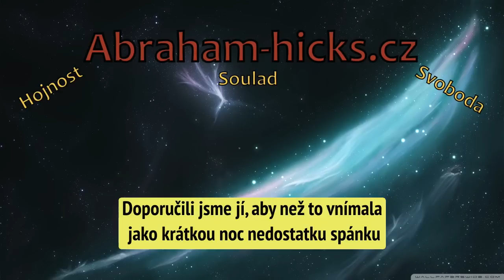Abraham Hicks - Tři věci, které prospějí zdraví vašeho těla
Líbí se Vám video? Podpořte mě zde čímž mi umožníte vám poskytovat více obsahu. Děkuji.